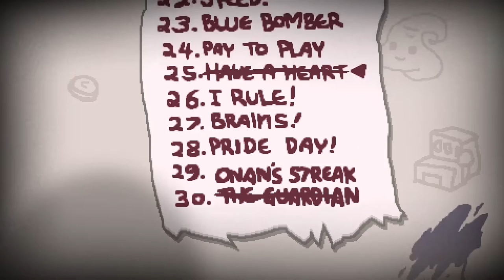I Rule! Challenge ♣ The Binding of Isaac: AFTERBIRTH ♣ Dissidius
Mein neuestes Video In der heutigen Folgen sind wir der Herrscher! In der I Rule Challenge.
Let's Play The Binding of Isaac: Afterbirth - Deutsch/German - von Dissidius
The Binding of Isaac: Afterbirth legal Steam:

==[SOCIAL MEDIA]==

==[ALLGEMEINE INFORMATIONEN]==

Genre: Indie, Rogue-Like, Dungeon Crawler